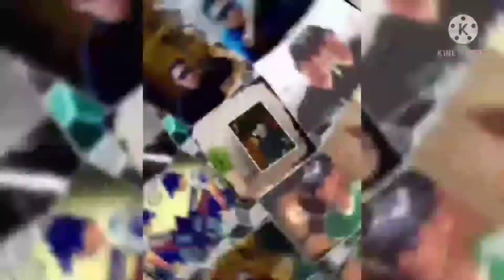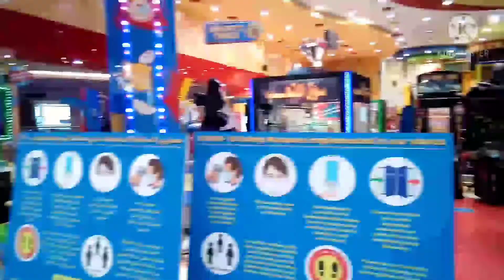Al Ruwais, Abu Dhabi (quick visit)